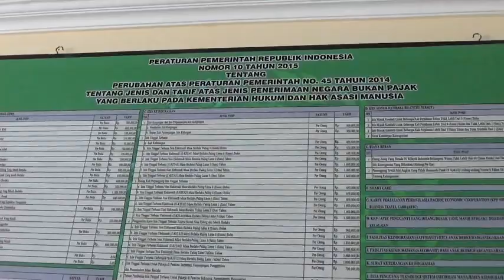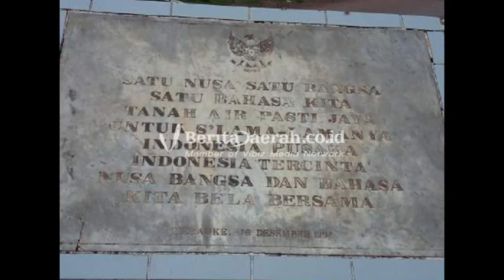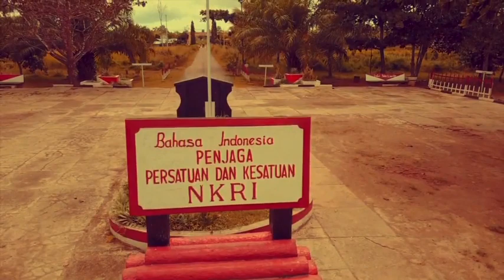3 WNI MELAPORKAN DIANIAYA TENTARA PNG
3 ORANG WNI MENJADI KORBAN PENGANIAYAAN TENTARA PNG SAAT SEDANG BERBURU DI PERBATASAN PNG. MENURUT LAPORAN PERMASALAHAN NYA DIKARENAKAN TIDAK ADANYA PAS FOTO PADA PAST LINTAS BATAS.